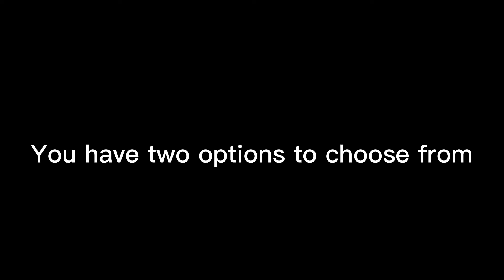What game do you want me to stream today?